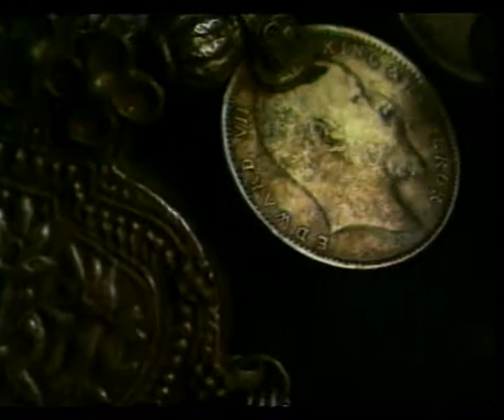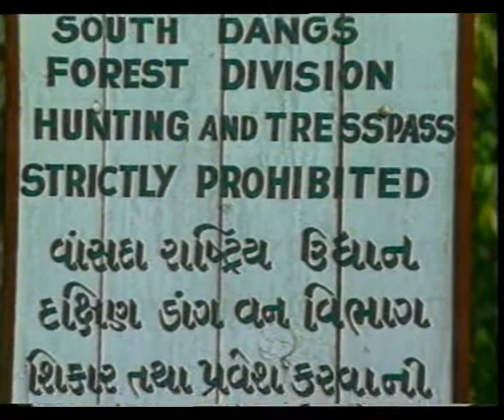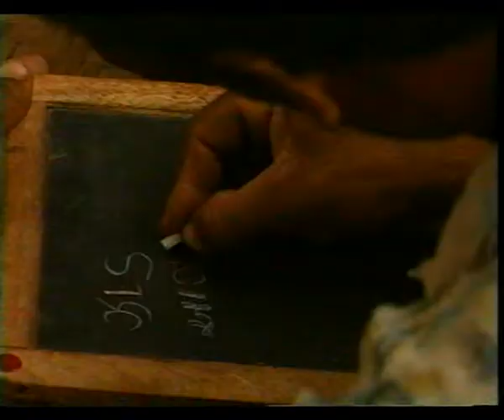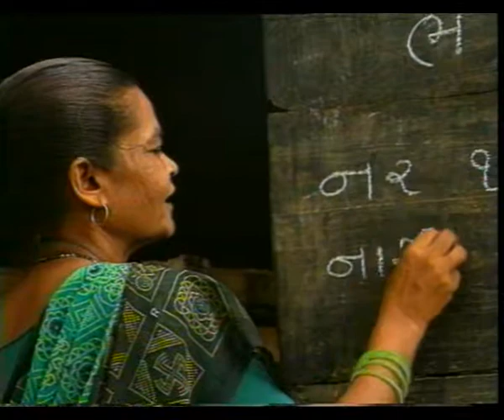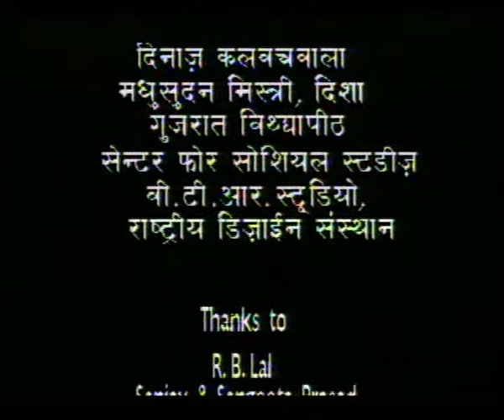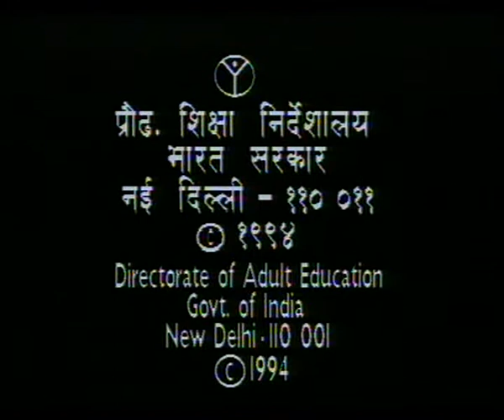VOICES OF THE JUNGLE